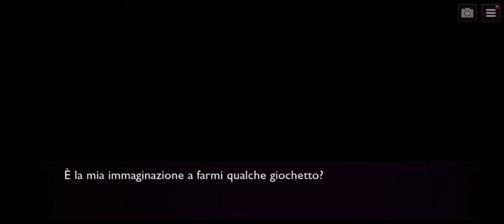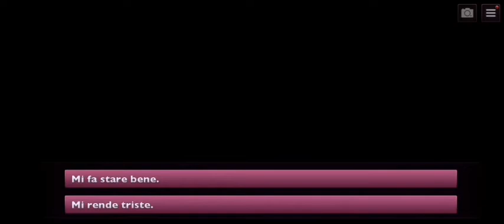Is it Love? NICOLAE - Capitolo 2 (nona parte)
Isabel prova a contattare i suoi genitori...